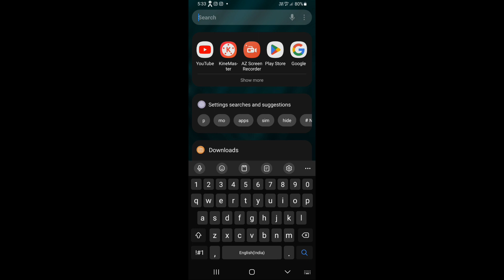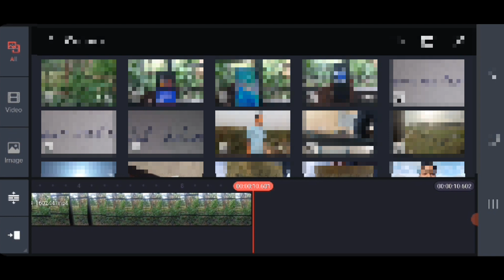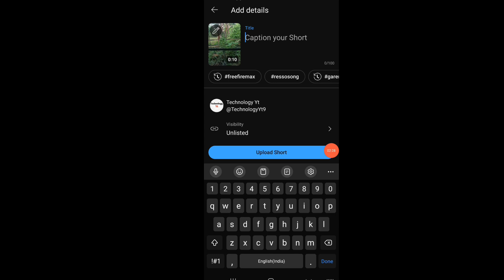YouTube short video 1 minute ka Kaise banaen | YouTube short video 1 minutes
How To Upload 1 Minute Short Video On Youtube || Youtube पर 60 Second का वीडियो कैसे बनाए
how to upload 1 minute short video on youtube
youtube video 1 minute ka kaise upload kare
how to add 60 second music in youtube shorts
how to make youtube shorts 60 second
youtube short kitne second ka hota hai
youtube short
YouTube short YouTube short video YouTube short video 1 minute YouTube short video 1 minute ka Kaise banaen YouTube short 1 minute YouTube video 1 minute ka Kaise banaen

topic:
15 सेकेंड से ज्यादा shorts video

2 youtube shorts par 15 secand se jyada video upload kaise kare

3 15 second Se Jyada YouTube shorts video Kaise upload Karen

4 how to upload more than 15 second on YouTube shorts video

5 Youtube shorts video more than 15 seconds

6 YouTube shorts video per 15 second Se Jyada video upload kaise karen

 9 15 second se jyada shorts video kaise upload kare

10 15 second se jyada shorts video kaise dale

11 youtube shorts video

12  youtube shorts

13 YouTube shorts par 15 second Se Jyada video upload kaise karen